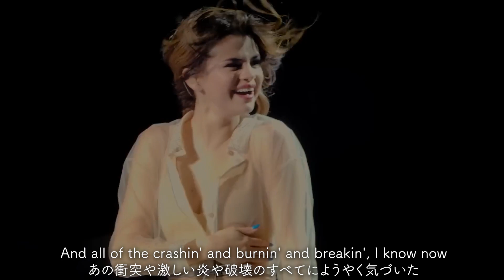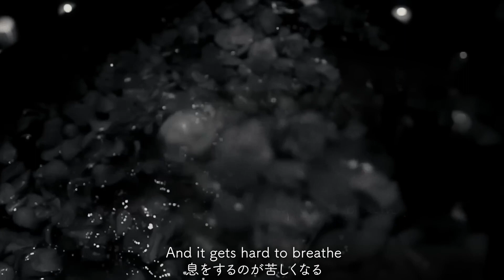【和訳MV】Selena Gomez - My Mind & Me (Official Lyric Video) / セレーナ・ゴメス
セレーナ・ゴメス、自身の映画『セレーナ・ゴメス：My Mind & Me』からの新曲「My Mind & Me」日本語和訳MV

“私の心と私は時々うまくつき合えなくて、息をするのが苦しくなる”とセレーナ自身が心の不調を感じた様子を歌いながら、一方で“迷子になっているのは自分だけじゃない”と認識することで、孤独感や不安感から徐々に新しい希望に向かっていけるという内容に

🎥映画『セレーナ・ゴメス：My Mind & Me』(Apple TV+)」